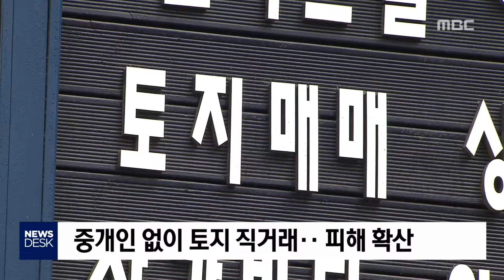[뉴스리포트] 40억 대 부동산 사기 190714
원주에서 40억원 대 부동산 사기를 벌인
혐의로 재판에 넘겨진 40대에게 징역 6년이
선고됐습니다.

 자신을 부동산개발업자라고 속인 뒤
토지 직거래를 하는 방식으로 범행을 저질러
왔습니다.